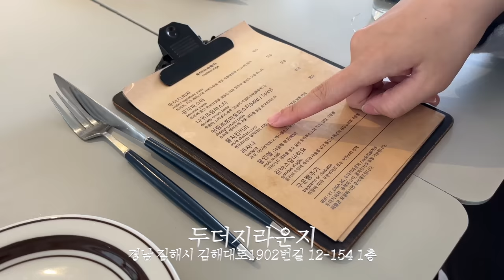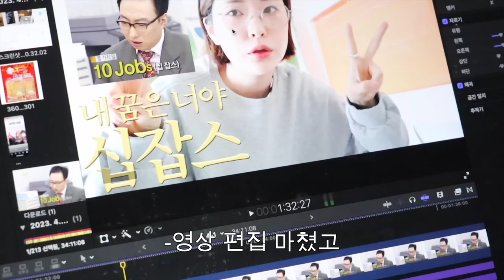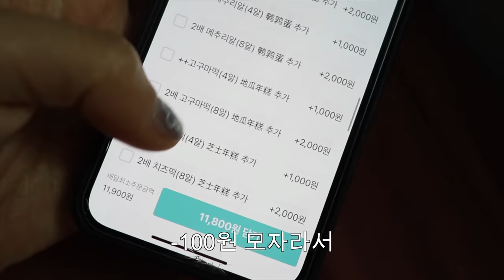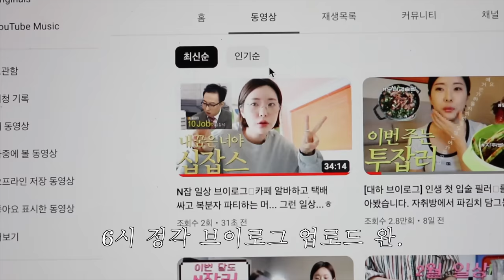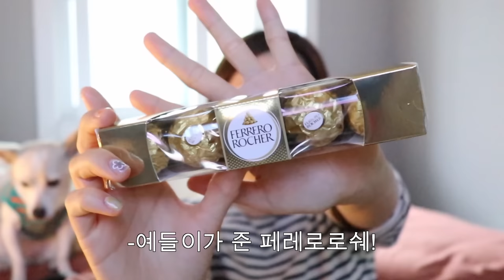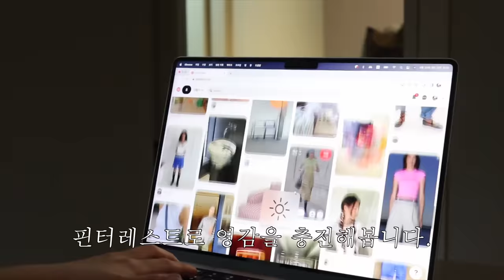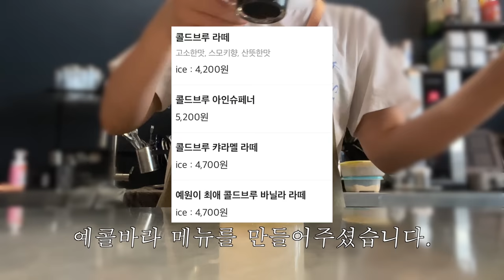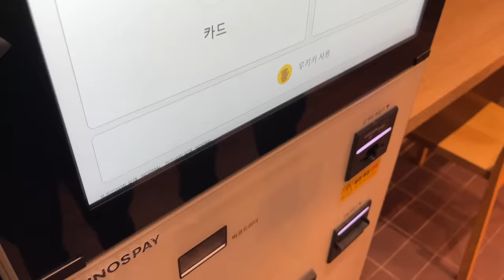[개2인간1 브이로그] 친구 없는 친구네 집에서 강쥐들과 보낸 하숙범의 일상-☆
아무고토,, 안하는,, 브이로그 어떤데,,,